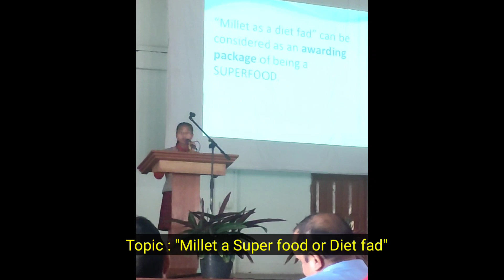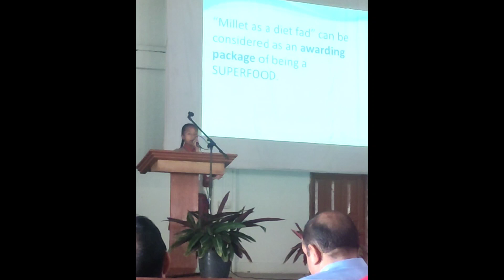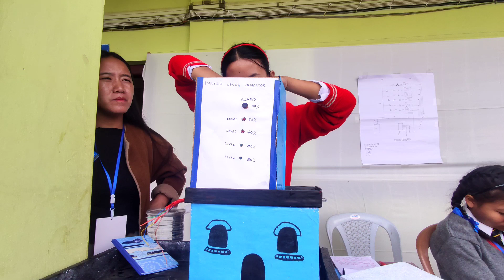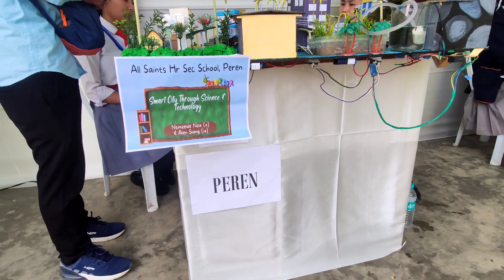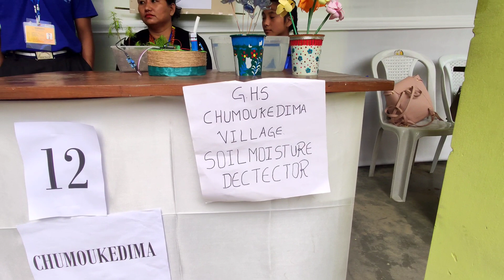Hɪɢʜʟɪɢʜᴛs - Nagaland District & State level Science Fair 2023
Science seminar and exhibition 2023 + 2022